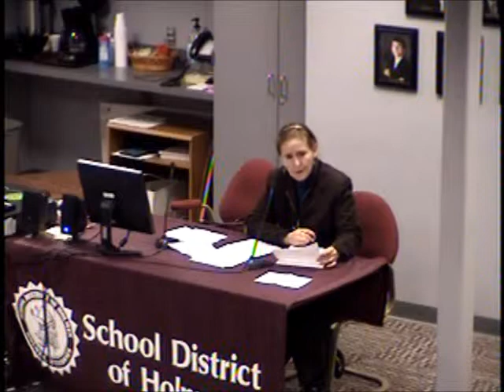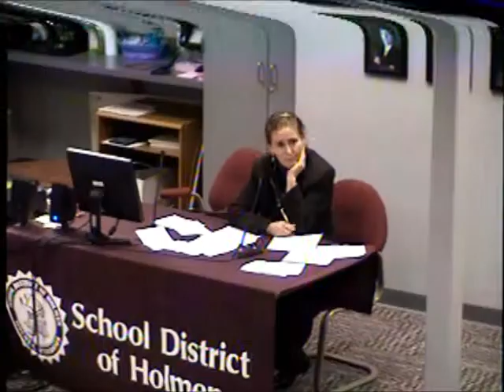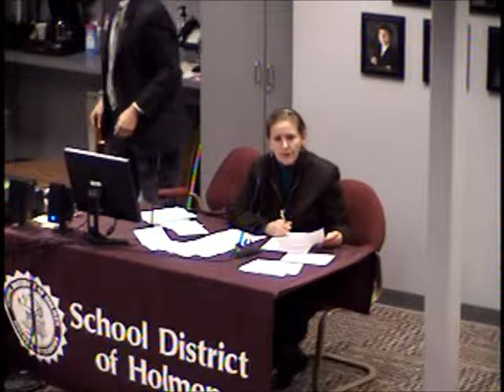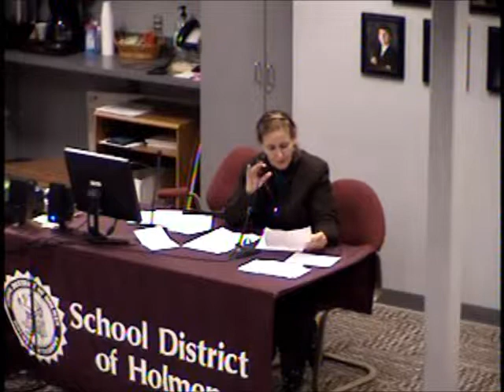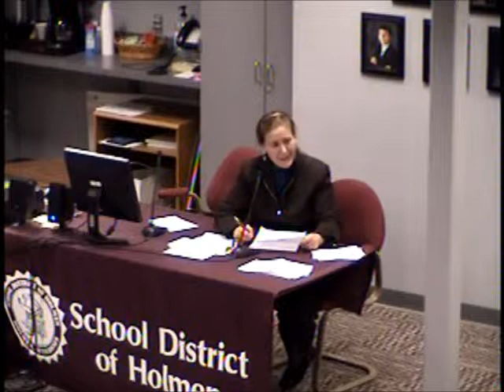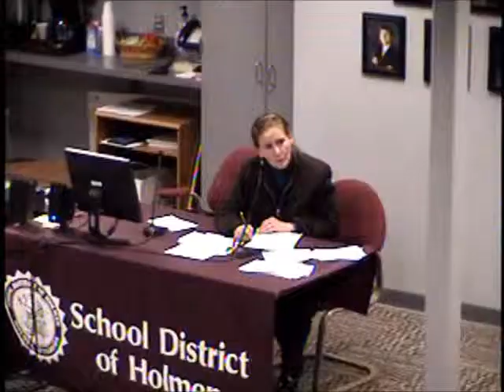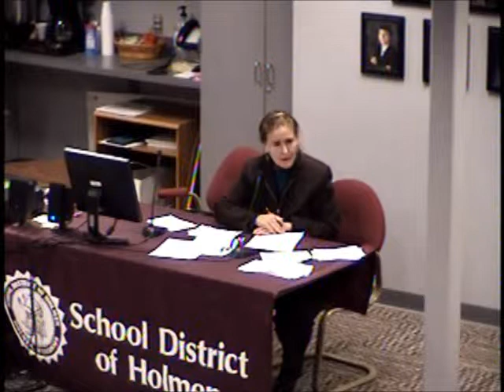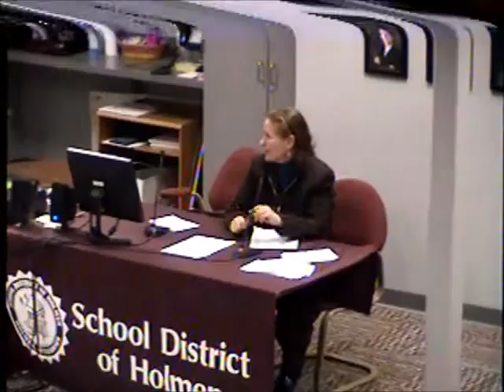Candidate Forum 3.18.13